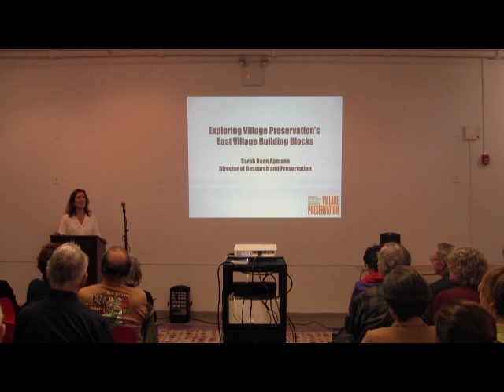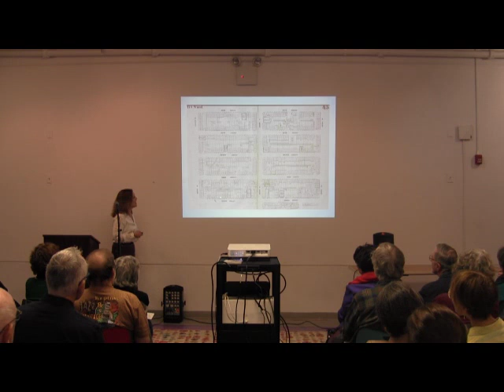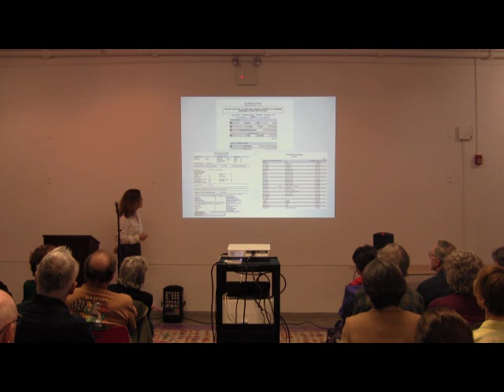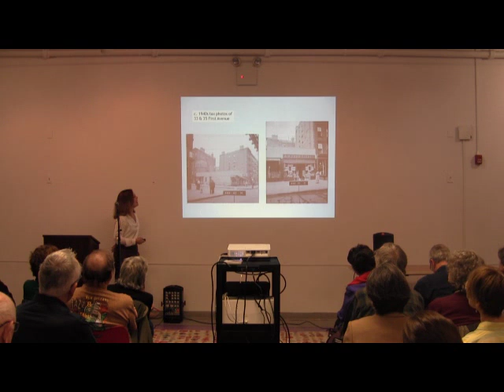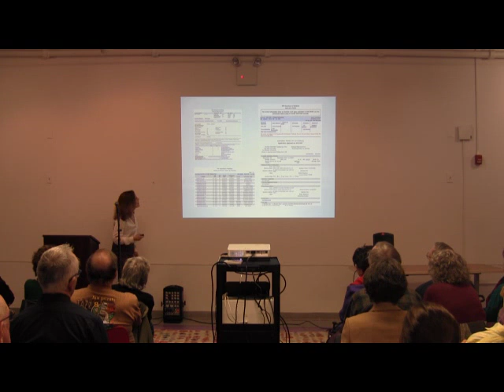Explore Village Preservation's East Village Building Blocks | April 3, 2019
GVSHP celebrates the release of East Village Building Blocks with a special talk by GVSHP Director of Research and Preservation Sarah Bean Apmann. This online resource, which took ten years to complete, used primary source research on every building in the East Village. Buildings include scores of houses of worship, theaters, schools, libraries, the country's first public housing development, and one of the largest collections of intact tenements from the early 19th to the early 20th centuries. Sarah will discuss the research methods used and challenges encountered in this architecturally, culturally, and historically rich area. With buildings dating as early as the end of the 18th century, and so many changing dramatically over the years, unveiling these histories could be quite complicated, but always rewarding.

Sarah Bean Apmann has worked as an architectural historian in historic preservation for the past twenty years. She received her BA in History from Lehigh University and her MS in Historic Preservation from Columbia University.